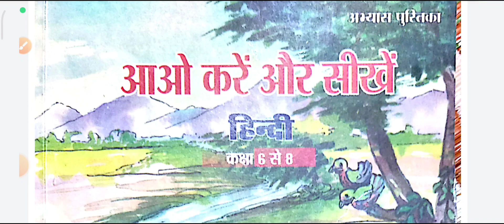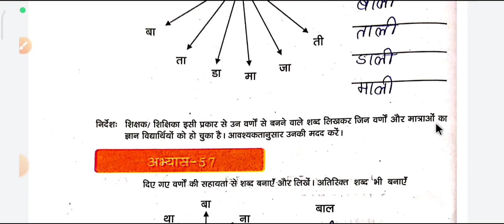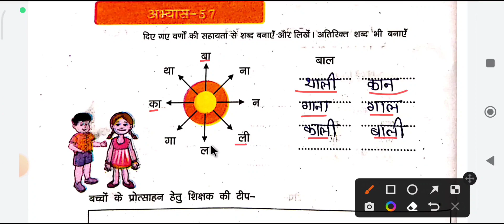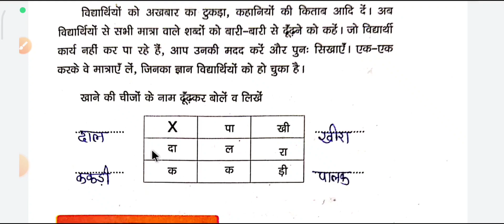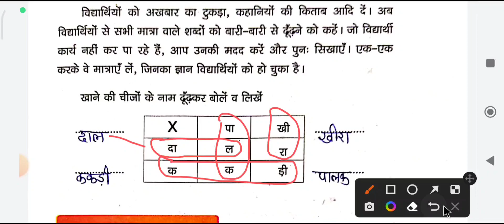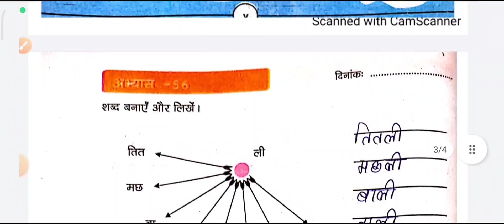आओ करेंऔर सीखें दक्षता उन्नयन कक्षा 6 से 8 विषय हिंदी सत्र 2022- 23अभ्यास -56,57,58,59